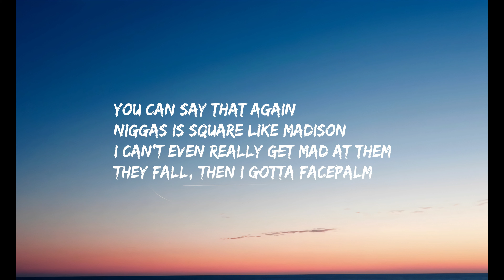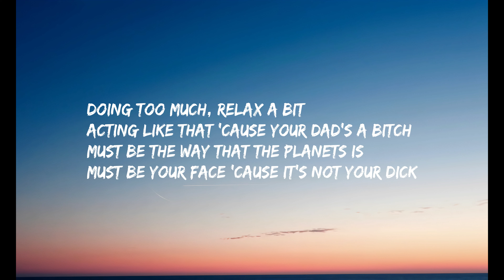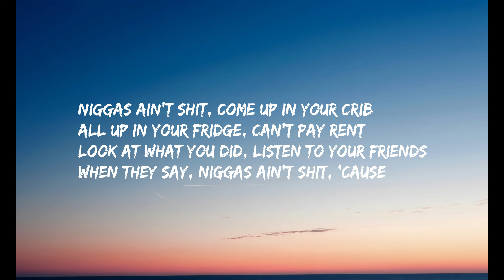Doja Cat - Ain't Shit (Lyrics)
Shook him like an 8-ball and it's embarrassing
Ten-page text, should've wrote a book, could've made a bag
But he broke and he still waiting 'til I can chill

Doing too much, relax a bit
Acting like that 'cause your dad's a bitch
Should've known you had the baddest bitch

Logical thinking is just something that you lack, so
What you even mad for? Looking like a stick up in your asshole

I'm not gon' key your car, I'll call your fucking mom
You should have paid my rent, go get a fucking job